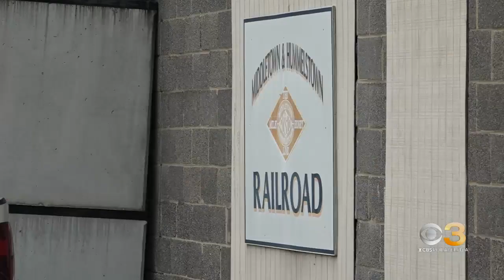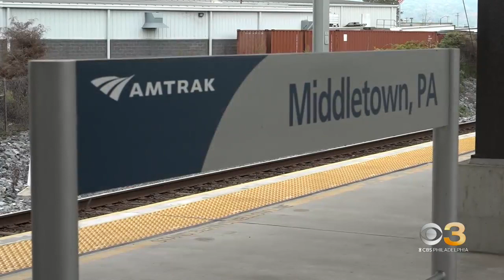Rank-and-file railroad workers to vote on new contracts